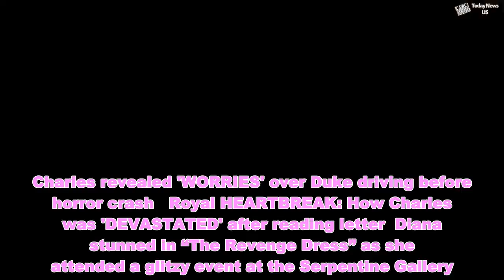REVEALED: How Princess Diana took REVENGE on Prince Charles for admitting affair - Today News US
REVEALED: How Princess Diana took REVENGE on Prince Charles for admitting affair  - Today News US   Charles publicly admitted he was not faithful to Diana after their marriage became “irretrievably broken down” in a documentary broadcast in June 1994. But on the night, Diana made sure she was seen out having a good time despite the bombshell confession, according to royal author Andrew Morton.  Charles revealed 'WORRIES' over Duke driving before horror crash   Royal HEARTBREAK: How Charles was 'DEVASTATED' after reading letter  Diana stunned in “The Revenge Dress” as she attended a glitzy event at the Serpentine Gallery. Writing in Diana: In Her Own Words, Mr Morton said: “Diana had decided against seeing an advance viewing of the film, and on the evening of the broadcast, which was watched by 13 million people, she set out not merely to enjoy herself, but to be seen doing so. “She had a long-standing engagement at the Serpentine Gallery. “The dinner was a sophisticated international event, and one where she found herself among friends. “Her flirty little black dress designed by Christina Stambolian could not have been a more appropriate choice, its style shouting the message, ‘Whatever Charles may do, I’m having a ball.’ “It was immediately dubbed ‘The Revenge Dress’. “Yet in private she was not so calm. Her initial response to the programme was: ‘My first concern was for the children. I wanted to protect them.’  How the Queen's relationship with Charles was 'DISASTROUS' for Diana   Royal ROW: How Prince William 'RESENTED' Charles and Diana  “Then she added: ‘I was pretty devastated myself. But then I admired the honesty.’” Tensions between Charles and Diana were running high when the documentary aired in 1994, two years after the couple split. A year later, Diana explosively said there were “three of us” in her marriage to Charles, in reference to his affair with Camilla. Diana described the marriage as “a bit crowded” in the 1995 Panorama interview. The couple went on to divorce in 1996 and Diana died in a tragic Paris car crash in 1997. Charles went on to marry Camilla - who he first dated in the early 1970s - in 2005.